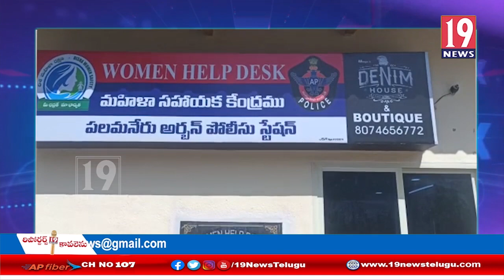చిత్తూరు జిల్లాలో పరువు హత్య కేసు మిస్టరీని చేధించిన పోలీసులు: చిత్తూరు జిల్లా